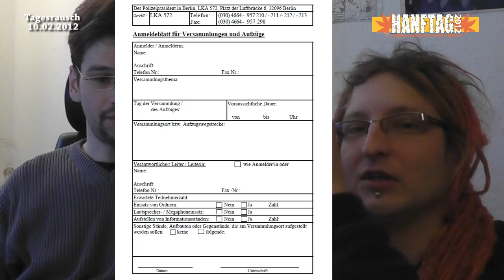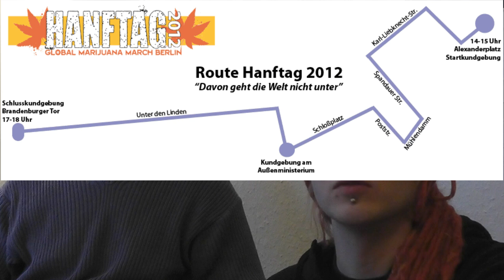Erste Infos zum Hanftag 2012 - Tagesrausch 10.02.2012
Es ist ein neues Jahr und Cannabis ist noch immer nicht legalisiert - Grund genug einen neuen Hanftag stattfinden zu lassen.

Der vierte Hanftag lockt daher mit dem anti-prohibitionistischen, wie anti-apokalyptischen Demonstrationsmotto „Davon geht die Welt nicht unter".
Das Zara Leander Zitat will die Demonstration jedoch nicht (nur) auf die allgemeine Weltuntergangsstimmung 2012 bezogen wissen. Vielmehr spielt der Hanftag auf die irrationalen Ängste mancher Menschen vor einer Cannabislegalisierung an.
Vor der kontrollierte Freigabe der Pflanze Hanf zur medizinischen, wie vergnüglich, entspannenden Anwendung muss sich jedoch niemand fürchten!

Wenn sich die Bundeskanzlerin Angela Merkel auf Youtube als vollkommen unwissenschaftliche Physikerin outet, die Drogen- und Suchtkommission tagt und dennoch nichts Vernünftiges aus den Mündern der vergreisten Bedenkenträger kommt, dann bleibt Bürgern mit Gerechtigkeitsgefühl nur der Gang auf die Straße, um die dringend notwendige hanfpolitische Umkehr einzufordern.
Und Berlins Straßen eignen sich hervorragend, um Veränderungen im Umgang mit einem ehemals rein pflanzlichen Produkt wieder in vernunftgelenkte Bahnen zu zwingen. Schließlich haben wir seit letztem Sommer mächtige Freibeuter an Bord deren Parlamentsbeteiligung uns Rückenwind schenken sollte.

Am 5ten Mai 2012 findet somit der vierte Hanftag unter dem Motto"Davon geht die Welt nicht unter" inmitten Berlins statt und fordert endlich wissenschaftlich, moralisch, ethisch sowie auch wirtschaftlich auf das Scheitern des Drogenkrieges und des Kampfes gegen den Hanf einzugehen, anstatt an einem veraltetem Gedankenmodell festzuhalten, das in der Realität noch nie funktionierte und auch nie funktionieren kann.

Kämpfen wir für die Legalisierung, denn: Davon geht die Welt nicht unter!